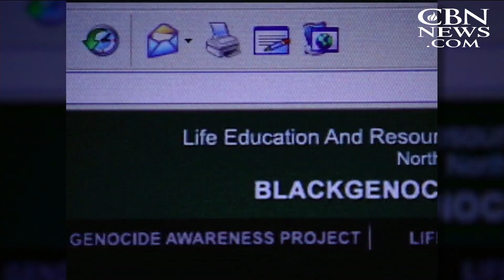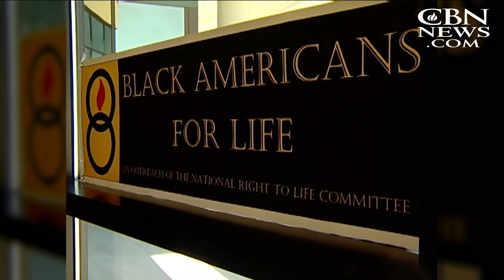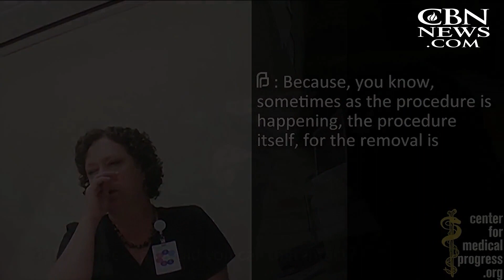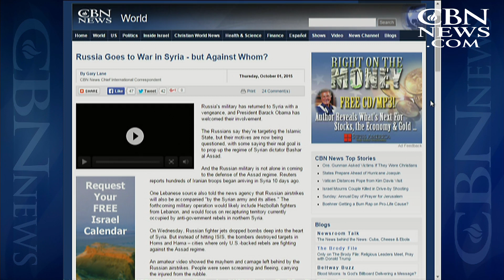CBN News Sunday: Fact Checking Planned Parenthood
On CBN News Sunday, October 4: Testimony by a Planned Parenthood leader before Congress may dispel the most common myths about the nation’s largest abortion provider and women’s health.